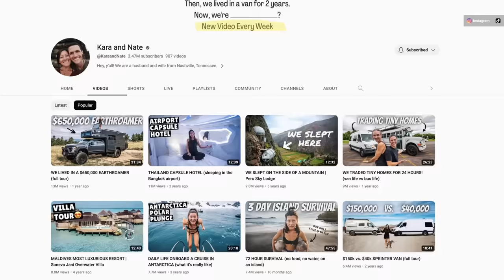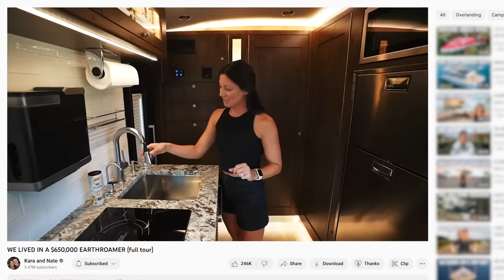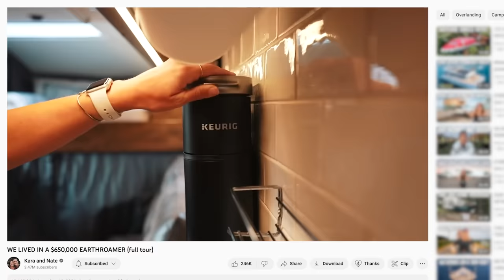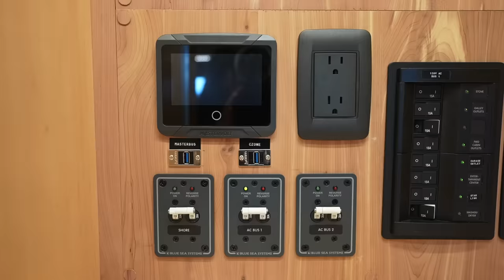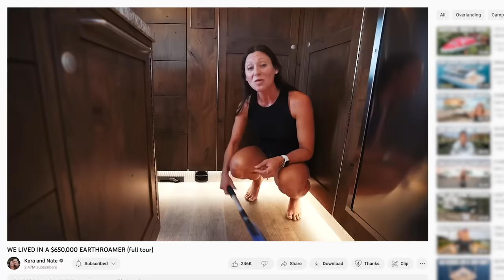We Lived in the New $1 Million EARTHROAMER SX (full tour)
We got to be the FIRST and only people to ever take the brand new $1.1 million *Earthroamer SX* on a proper adventure!! 🏔 This giveaway is over, but we will do more giveaways in the future! Sign up for our free travel newsletter, Daily Drop

& watch our newest episode of how we stayed at an all-inclusive resort in Jamaica for free using miles and points! 🏝

Thanks so much to our friends at @Earthroamer HQ for inviting us back to go on this epic adventure, and trusting us with the SX! We are honored to have this opportunity :)

In this video, we give a full tour of this insane rig, plus drive it through sand dunes and over mountains in Moab, Utah!

Episode 879 | Filmed March 2023 | Moab, Utah

-Private two Person 15 Day Everest Base Camp Trek
-$3,000 to cover flights and other miscellaneous expenses
-Domestic Flights to/from Lukla Airport
-3 Nights in a deluxe category hotel in Kathmandu
-12 Days of food and teahouse accommodation along trek
-Licensed trekking guide and porter to carry your supplies
-All permits, National Park fees and entry fees

We are so excited to giveaway this once in a lifetime trek and will announce the winner in our Daily Drop email on Wednesday May 10th!

00:00 world’s only Earthroamer SX!
01:44 Full inside tour
02:36 Dining room, office, 2nd bedroom
03:55 Kitchen
07:44 Storage
08:50 Bathroom
09:40 Controls
10:40 Bedroom
12:38 Win a FREE trip to Everest Base camp!!
13:28 Driving the SX over sand dunes!
18:13 Cab tour
20:47 Onboard air compressor
22:59 Day 2: SX in the mountains
26:40 Rescue mission!
28:14 SX Outside tour